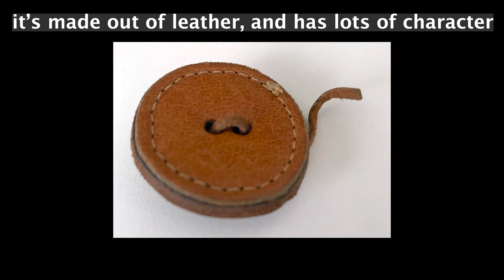drawing a button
In this video you will see the selection of something circular to draw, and then the process of drawing a button with the help of an HB pencil, a ruler and an eraser.